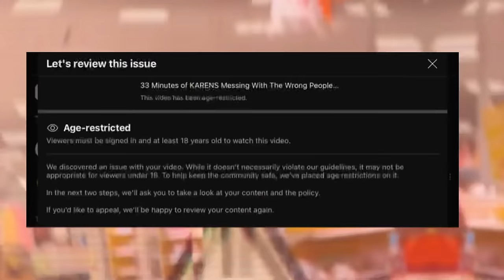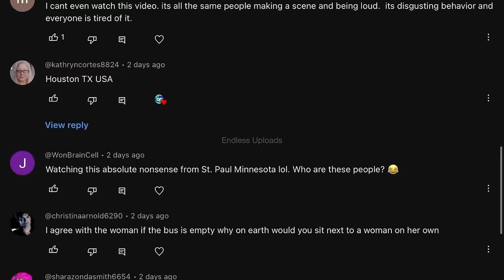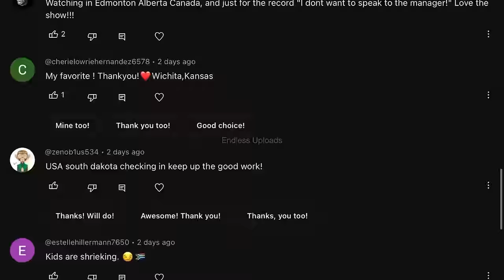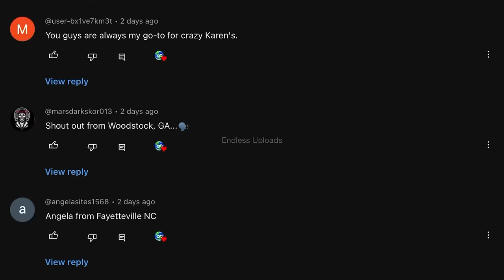44 Minutes of KARENS Messing With The Wrong People…